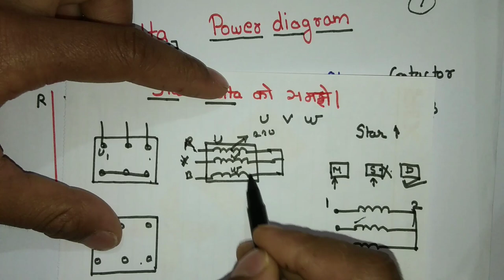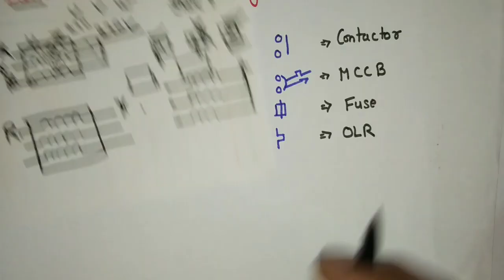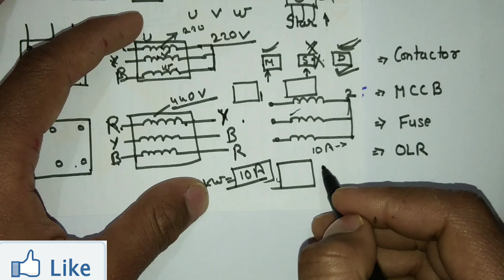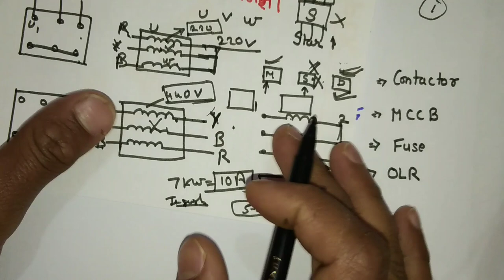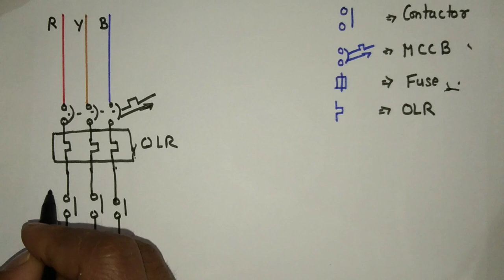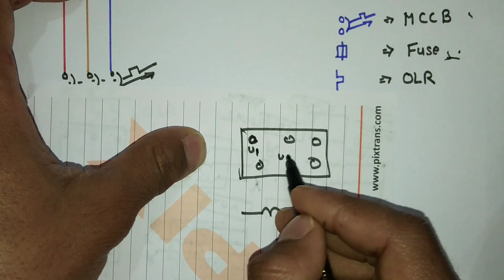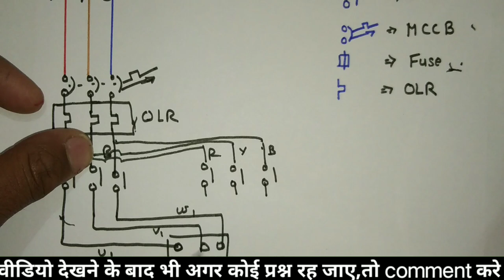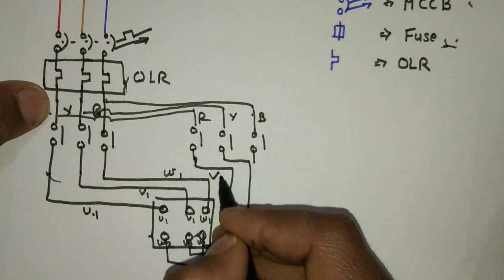Star delta starter power diagram | star delta starter in hindi | power wiring star delta| electrical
Star delta starter power diagram | star delta starter in hindi | power wiring star delta| electrical dost

Why transformer rating in kva | ट्रांसफॉर्मर की रेटिंग kva मे क्यों होती है | transformer kva hindi | electrical dost

       Es video hmne aapko star delta starter ki power wiring ke baare mai btaya hai .

      Dosto aap video ko dekhiyega or achhi lage to ise like kijiyega share kijiyega .Agar aapka koi sawal hai to aap muje comment kijiye. mai aapke sabhi comments ka reply karta hu.

For visit electrical dost channel.

      दोस्तों इस electrical dost चैनल मैं आयुष शर्मा आपके साथ इलेक्ट्रिकल के कुछ इंटेस्टिंग टॉपिक के ऊपर वीडियो शेयर करता हु | सारे वीडियो दोस्तों मैं थेरोरी और मेरे प्रैक्ट्रिकल नौलेज के साथ शेयर करता हु|  आप हमारे चैनल को एक बार जरूर विजिट करे, और अगर हमारा चैनल आपको पसंद आये तो चैनल को सब्सक्राइब जरूर करे।  ताकि आपका और हमारा कनेक्शन आगे भी बना रहे |

आपका धन्यवाद